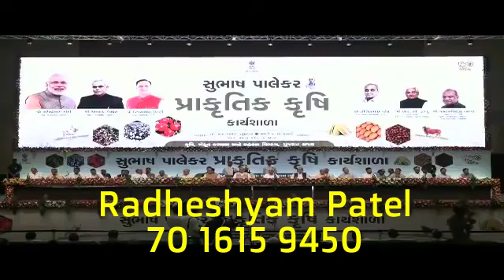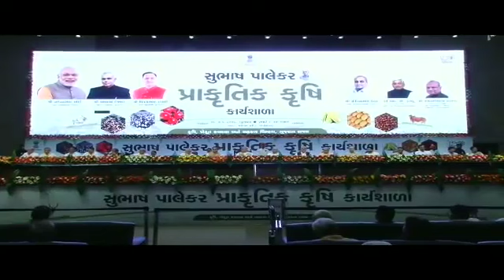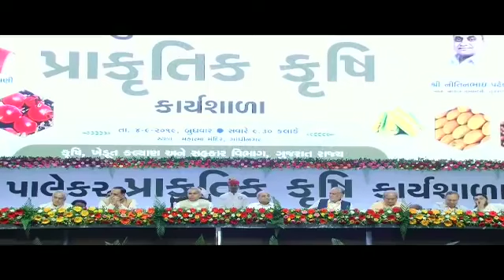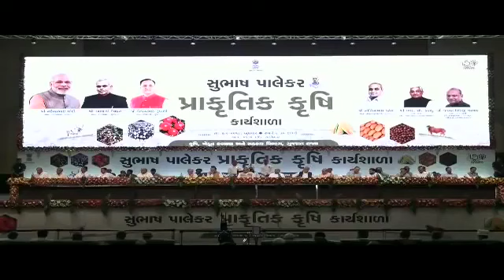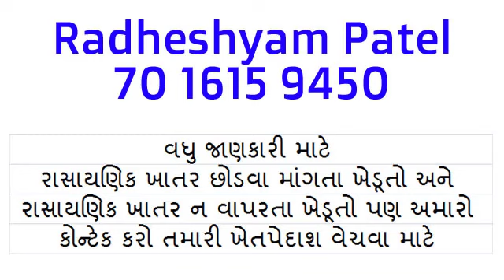સુભાષ પાલેકર નેચરલ ફાર્મિંગ ગાંધીનગર 2019 Padmashree Dr.Subhash Palekar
સુભાષ પાલેકર નેચરલ ફાર્મિંગ ગાંધીનગર 2019
ભારતીય ખેડૂત પદ્મશ્રી ડો.સુભાષ પાલેકર ગુરુજી

सुभाष पालेकर प्राकृतिक खेती गांधीनगर 2019
भारतीय कृषक पद्मश्री डॉ। सुभाष पालेकर गुरुजी

Subhash Palekar Natural Farming Gandhinagar 2019
Indian agriculturist Padmashree Dr.Subhash Palekar Guruji

તમે રાસાયણિક ખાતરથી ખેતી કરો છો ?
તમે રાસાયણિકની ખેતી છોડવા માંગો છો ?
પ્રાકૃતિક ( ઓર્ગેનિક) ખેતી કરવા માંગો છો ?

क्या आप रासायनिक खाद से खेती करते हैं ?
क्या आप रासायनिक खाद की खेती छोड़ना चाहते हैं ?
प्राकृतिक (जैविक) खेती करना चाहते हैं ?

Do you cultivate with chemical fertilizer?
Do you want to quit chemical fertilizer cultivation?
Want to do natural (organic) farming?